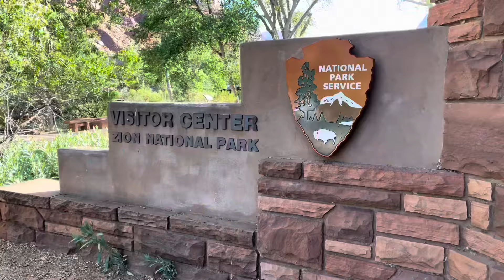Utah vacation. Zion National Park. ASMR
Thank you Outdoor boys for the inspiration.